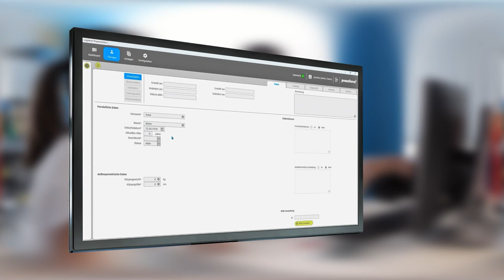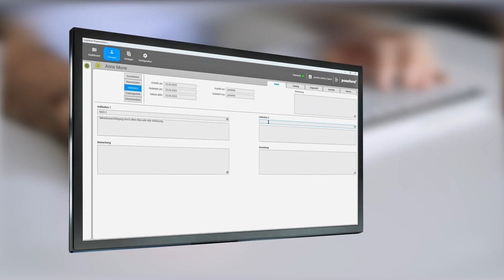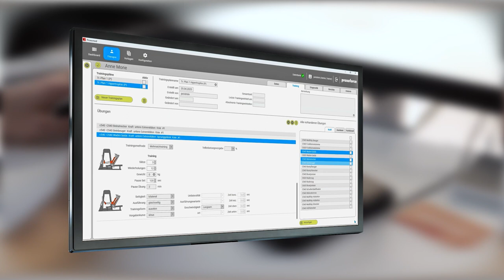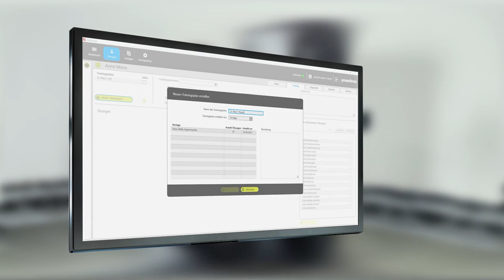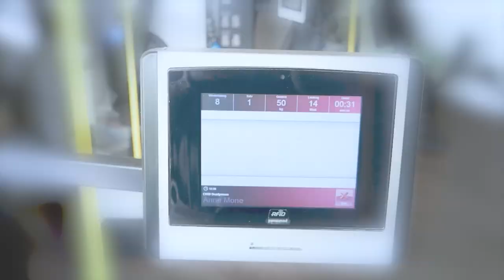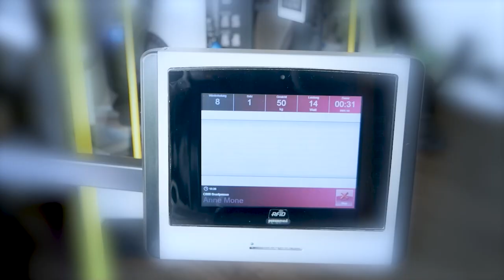proxoforce - Trainingsplanungs- und -steuerungssoftware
Richtungsweisende Diagnostik- und Trainingsplansoftware in der medizinischen Trainingstherapie